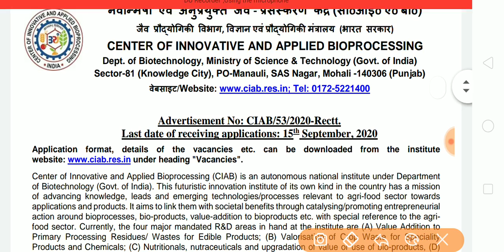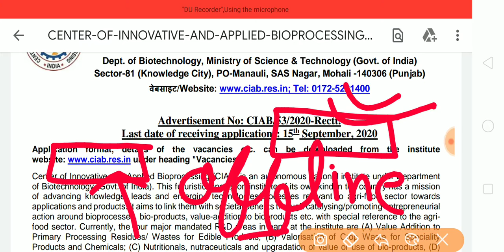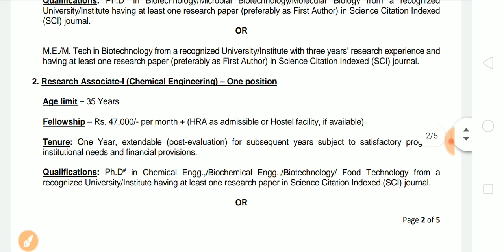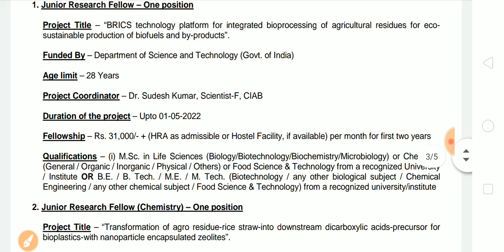CIAB Chandigarh Recruitment 2020 | Special Education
CIAB Chandigarh Recruitment 2020
Chandigarh Recruitment 2020
Special Education